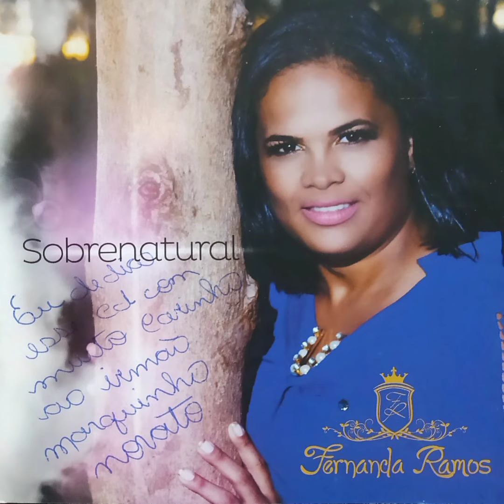Fernanda Ramos - Quando Deus Falar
Artista: Fernanda Ramos
Álbum: Sobrenatural
Ano:
Físico: CD
Estúdio: Studio AM2

01 - Ele Está Passando
02 - Elo Inquebrável
03 - Na Medida de Deus
04 - Perfeito Louvor
05 - Josué
06 - A Vírgula
07 - Sobrenatural
08 - O Céu se Abre
09 - Pedra de Davi
10 - Quando Deus Falar